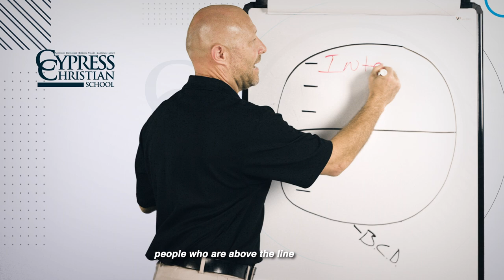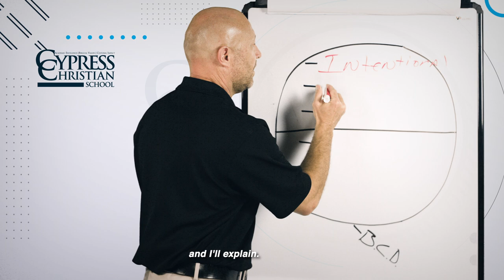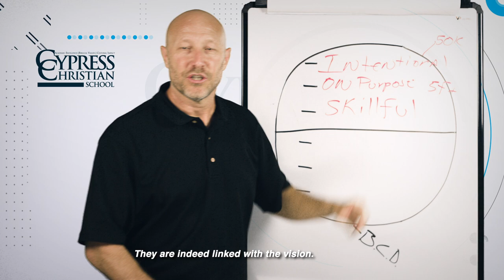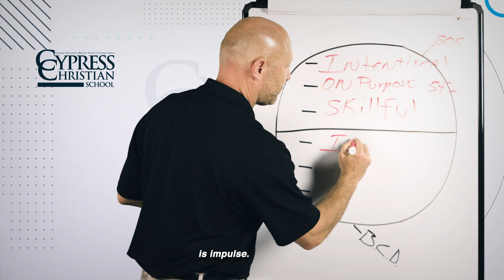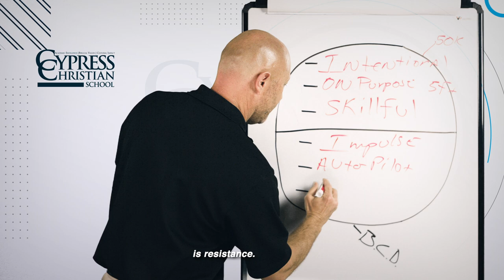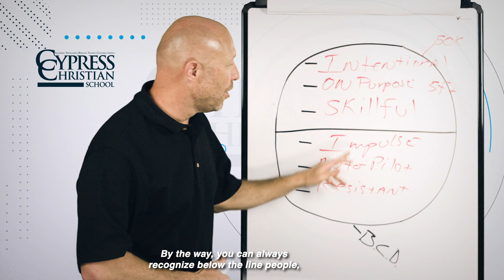Kris Hogan on Above the Line Training | Cypress Christian School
Looking for the most comprehensive private school in Houston? Cypress Christian School is the best choice. See what our Athletic Director Kris Hogan is teaching our athletes about being above the line kind of people. People who win at life operate above the line those that don’t rest in mediocrity. Contact our Houston Private School to see how far above the line your child can be.